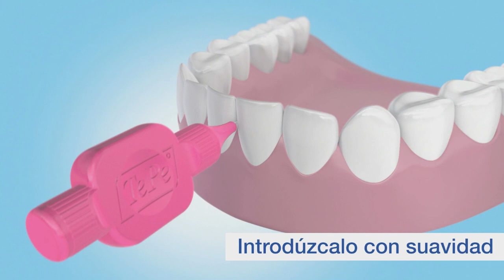Dra. Aliki Triantafilo: "Higiene Bucal - Factor de Éxito en nuestros Tratamientos"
Dra .Aliki Triantafilo, conversa acerca de la Importancia de la Prevención Oral y presenta el Taller para Asistentes e Higienistas Dentales "Higiene Bucal - Factor de Éxito en nuestros  tratamientos".